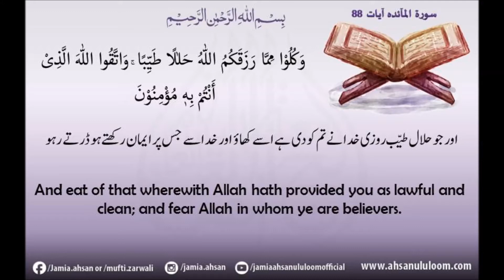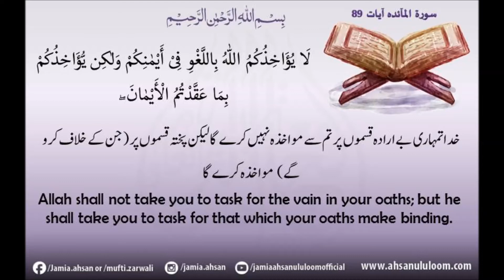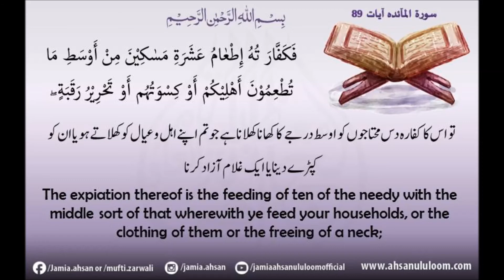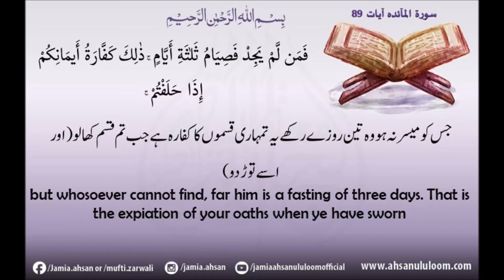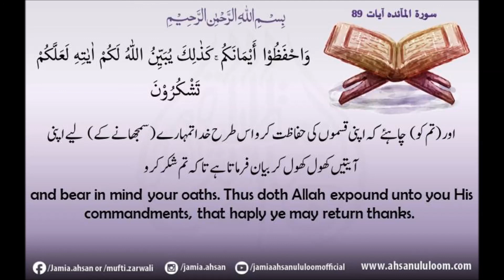Surah Al Maeda ayat (88,89) | ۸۸،۸۹ سورۃ المائدہ آیات | Mufti Zarwali Khan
Surah Al Maeda ayat (88,89)
Urdu translation by: Molana Fateh Mohammad Jalandhari
English translation by: Maulana Abdul Majid Daryabadi
Tafseer by: Molana Mufti Mohammad Zarwali Khan